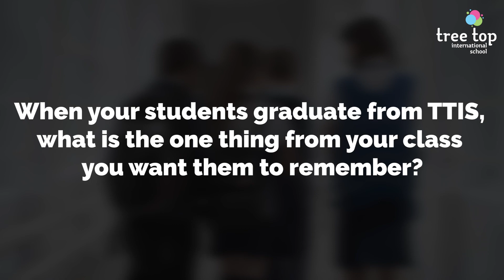Mr Jeremy | Faculty Interview | TTIS Connect | Tree Top International School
TTIS Connect: Mr Jeremy

“Whenever you enjoy doing something that you are passionate about, it is obvious and it is very easy to have creativity, to have a cause and to have many ideas. […] It shows your true self as well.”

Meet Mr. Jeremy, our primary school science and mathematics teacher. Mr Jeremy believes that children learn while having fun. Hence, he uses fun games and activities to teach his students the knowledge and skills they need for reality. Let us learn alongside him on how we can encourage learning and help students become contributing members in society.

We also offer students a fee-free week of online classes.